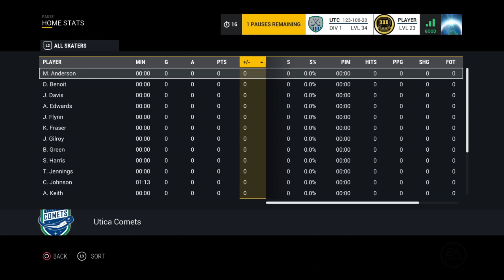LGAHL Utica Vs Charlotte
We played nearly Perfect game,should have Won like 8-0!!Their goalie played AWESOME-_-"DoubleZero" is a beast goalie